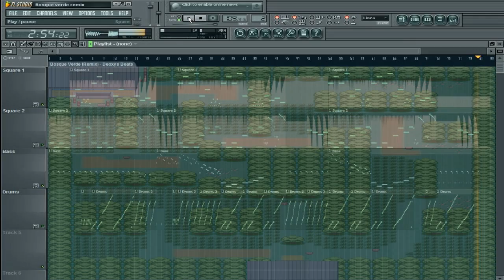Friki Beat - Bosque verde remix (Pokémon) - Deoxys Beats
Ya tenia tiempo sin subir algo de pokémon, disfrútenlo :D